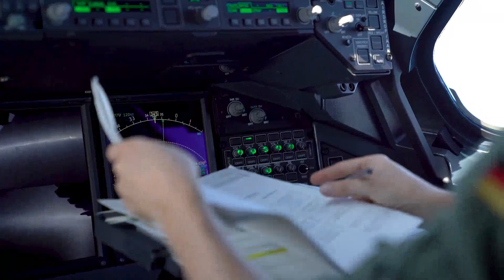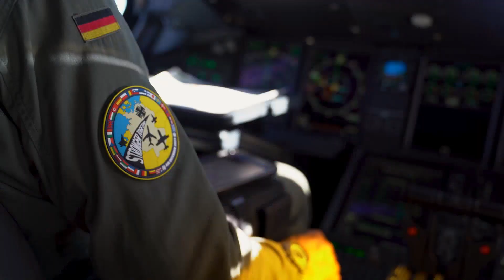Japans NEW Billion $ Fighter Jet Just Shocked Russia and China